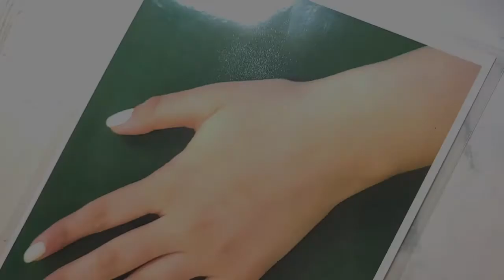Simple & Easy floral bunch Henna Mehndi Design for Hand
I look forward to bringing you more content soon.

Listen: youtu.be/ediBvHnY8S0